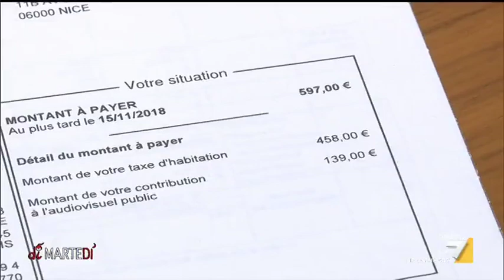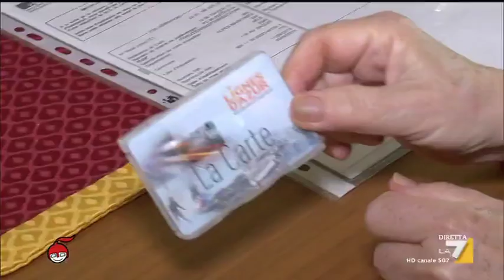Tasse francesi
La Francia è il paese europeo con la pressione fiscale più alta, ma i servizi funzionano. Nicole Di Giulio